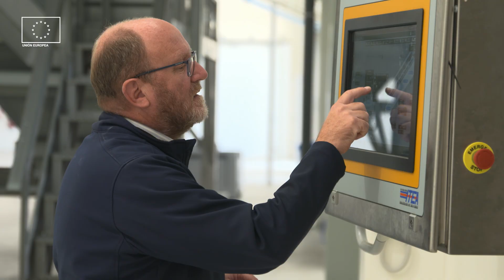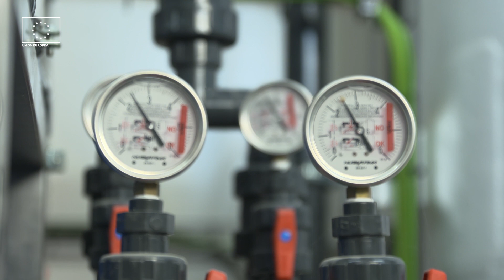TIC4BIO. Optimización del agua en la industria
El sector ecológico da ejemplo con la puesta en marcha de TIC4BIO al implementar tecnologías para optimizar el uso de recursos naturales, como el agua.

Para la gestión eficiente del agua en la industria agroalimentaria se emplean sensores para optimizar la cantidad necesaria de agua por cada litro de aceite de máxima calidad.

El objetivo del proyecto es aumentar la competitividad del sector agroalimentario ecológico andaluz a través del uso de TIC (plataforma digital) que permitirán optimizar el trabajo y favorecer la toma de decisiones respecto al uso eficiente del agua y la mejora de la biodiversidad dado su máxima relevancia medioambiental.

El proyecto está alineado con el actual Pacto Verde Europeo y sus dos estrategias de la Granja a la Mesa y la estrategia para la Biodiversidad, así como los Objetivos de Desarrollo Sostenible de la Agenda 2030 de Naciones Unidas.

Este grupo operativo está integrado por Ecovalia, la asociación profesional española de la producción ecológica; el ceiA3 junto con investigadores de la Universidad de Córdoba a través del Grupo de investigación Hidráulica y riegos | AGR-228’; Ingeoliva, empresa familiar dedicada a la agricultura ecológica de precisión que cuenta además con almazara bioclimática y planta de compostaje, y Dacartec, empresa desarrolladora de soluciones tecnológicas.

Proyecto cofinanciado con el Fondo Europeo Agrícola de Desarrollo Rural a través del Programa de Desarrollo Rural de Andalucía 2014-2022.

 🔔 Para estar al día de todas las novedades de nuestro canal, activa también las notificaciones.